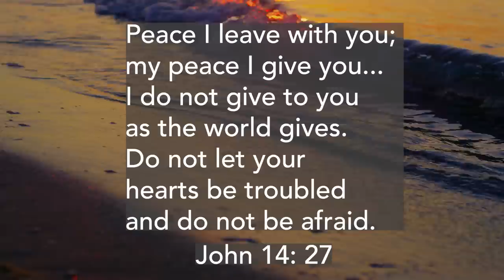I Give You Peace Official Video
I Give You Peace, by David Coate.

I Give You Peace - new original music by David Coate.  Mastered by Abbey Road Studios, London.  Inspired by scripture:

Peace I leave with you;
my peace I give you.
I do not give to you
as the world gives.
Do not let your hearts
be troubled and

  John 14:27

LYRICS

I give you peace, not as the world gives
I give you peace that only I can give.

I give you love, not as the world gives
I give you love that only I can give.

Don't let your hearts be troubled, do not be afraid.
I'll send the Holy Spirit, to be with you always.

I will be coming back to rescue you one day.
Soon.

I give you joy, not as the world gives
I give you joy that only I can give.

That only I can give.